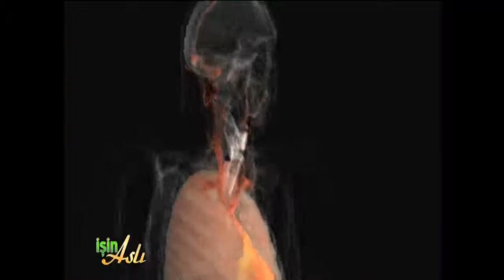Sağlığımızı Bozan Büyük Tehlike "Fast Food"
Dr. Ümit Aktaş, Beyaz TV'de konuk olduğu İşin Aslı programında Fast Food'un zararlarını anlatıyor.